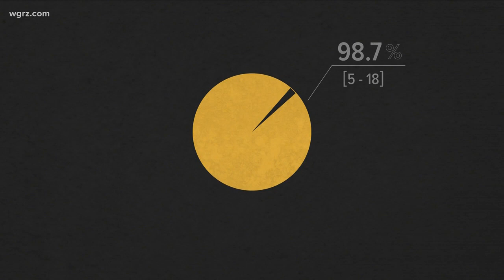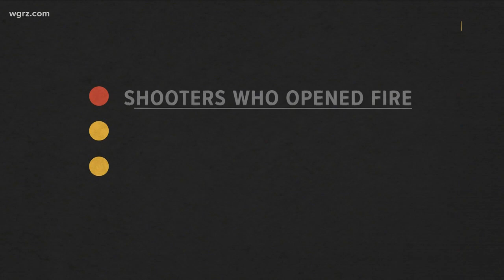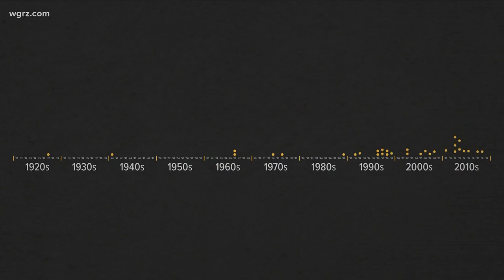In Depth: School Shootings In The U.S.A.